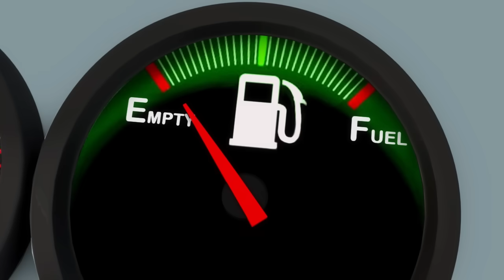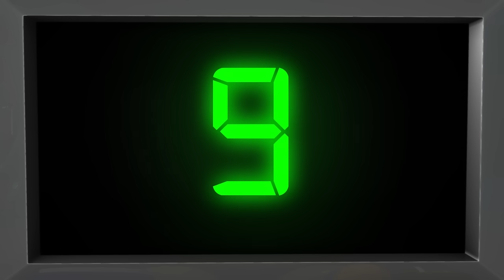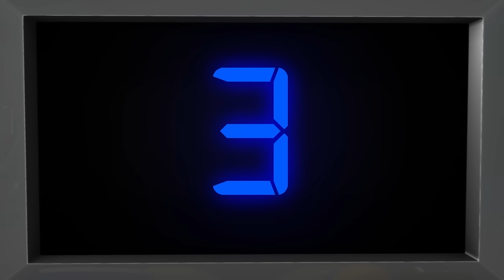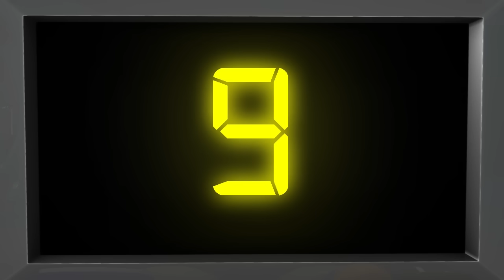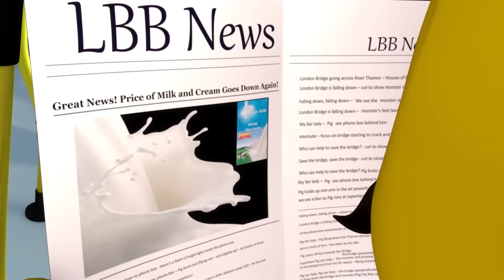Vehicle Songs - Buses, Cars, Trains, Boats | LittleBabyBum - Nursery Rhymes for Babies!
0:04 The Bear Went Over The Mountain
1:55 Wheels On The Bus - part 1
3:48 Wheels On The Bus - part 5
5:42 A Sailor Went To Sea
7:23 Baa Baa Black Sheep
8:38 Wheels On The Bus - part 7
10:33 Wheels On The Bus - part 6
12:30 ABC Train
14:16 Wheels On The Bus - part 2
16:06 1, 2 Buckle My Shoe
17:11 Road Safety
19:02 Driving In My Car
20:29 Baa Baa Black Sheep - part 1
21:21 Numbers Song 1-20
23:32 Wheels On The Bus - part 3
25:24 Wheels On The Bus - part 4
27:14 Mr Sun karaoke
28:59 The Bear Went Over The Mountain karaoke
30:50 Wheels On The Bus - part 1 karaoke
32:43 Wheels On The Bus - part 5 karaoke
34:36 A Sailor Went TO Sea karaoke
36:17 Baa Baa Black Sheep karaoke
37:32 Wheels On The Bus - part 7 karaoke
39:27 Wheels On The Bus - part 6 karaoke
41:24 Wheels On The Bus - part 2 karaoke
43:15 1, 2 Buckle My Shoe karaoke
44:20 Road Safety karaoke
46:11 Driving In My Car karaoke
47:37 Baa Baa Black Sheep - part 1 karaoke
48:30 Wheels On The Bus - part 3 karaoke
50:21 Wheels On The Bus - part 4 karaoke
52:13 Mr Sun karaoke